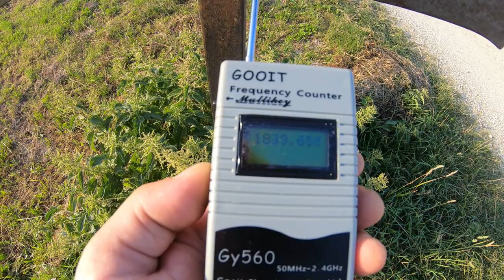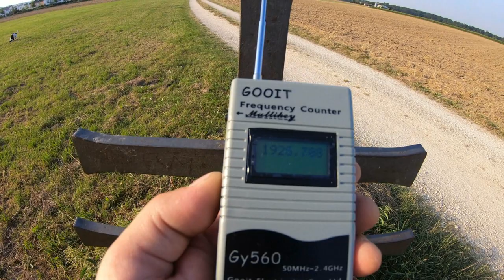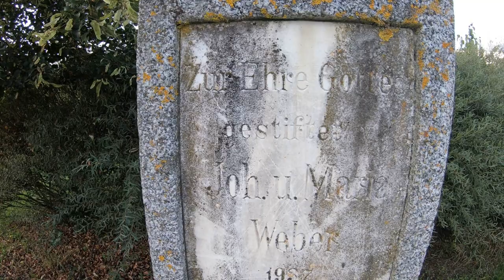Мои раскопки 2020 в городе Ульме, Ulm Ausgrabung 2020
В своих роликах Ульм город на костях (ссылка и Ульм город на костях 2 (ссылка я ознакомил вас с исследованиями немецких археологов. Сегодняшний ролик я начал со сравнения ландшафтов Германии и Сибири. В далёкой иркутской тайге живет дед Сергей. Он заснял место раскопок недалеко от своего места проживания, ссылку на его ролик даю
Я показываю вам эту местность для сравнения. Я не знаю, что откапают студенты в Сибири, но я вам показываю, что удаётся откопать в Германии. Копать надо минимум метров на 5-6, после чего можно обнаружить интересные находки, никак не подходящие под версию официальной истории нашей цевилизации.
Пользуясь моментом передаю привет всем диванным партизанам из лагеря тролей, которые не поднимая задниц со своих лежанок и штампуя ролики по материалам из интернета стали великими "гуру" неофициальной истории. Уважаемые, если вы хотите мне что-то доказать, берите видеокамеры и снимайте на местах, а выкладывая на ютуб рассматривайте детали погрешностей видеосъёмки и последующей обработки в программном видеоредакторе. Может и у вас получаться ролики отснятые матрицей. Примеры таких роликов смотрите на канале Виктор Ив, где пенсионер в своих фантазиях комментирует старые фильмы и фотографии времён "второй мировой" войны, весь этот видеоряд очень часто невозможно повторить. Здесь ссылка на один из его роликов

Тут ссылка на первый ролик про крест в поле